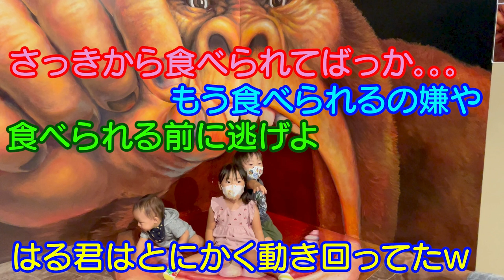妹より小さかった兄が本気出した日。。。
二卵性男女双子生後3歳11ヶ月＆1歳0ヶ月赤ちゃん　トリックアート楽しめるようになったね！今までパパとママだけ楽しんでる感じやったから。。。ｗさぁこれからもっと色んな所お出かけしよ！！

おむつの箱でぴょこ！動画ｗ
【オムツ爆買い】モグラゲームって何？男女双子生後11ヶ月Mix twins bought up a diaper

過去のトリックアート動画
【トリックアート】初めての横浜繁華街！男女双子赤ちゃん生後10ヶ月Mix twins The first trick art